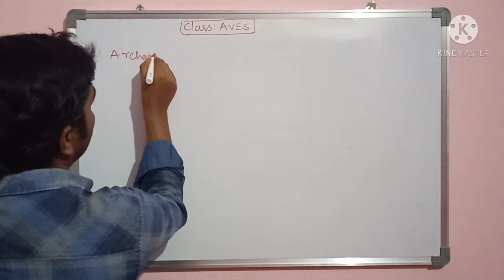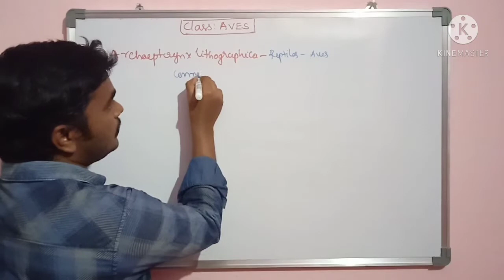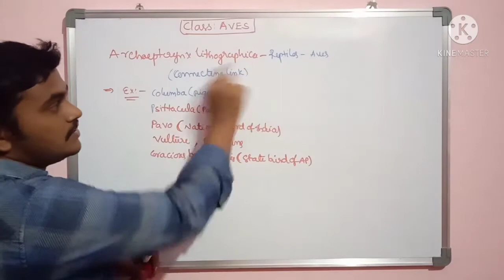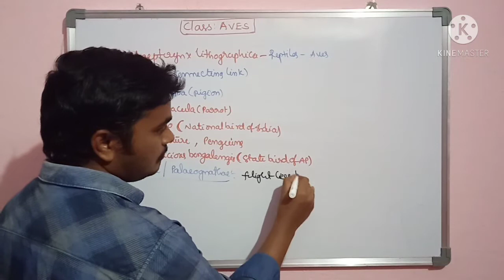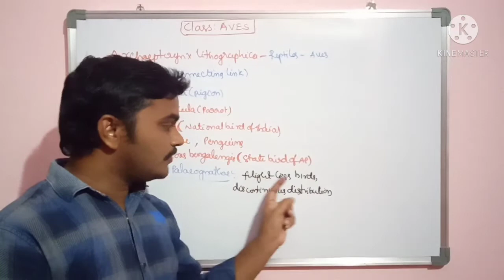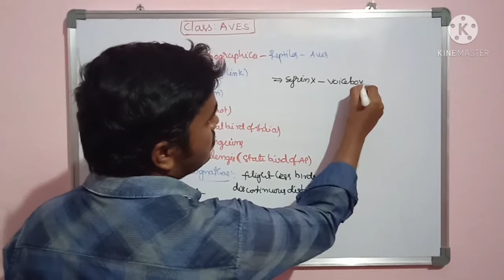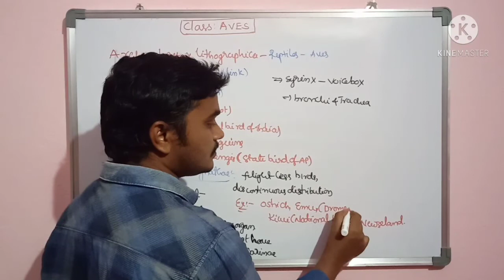Aves- archaeopteryx/ EAMCET NEET Bilingual (TELUGU-ENGLISH)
Animal kingdom..Aves# Archaeopteryx